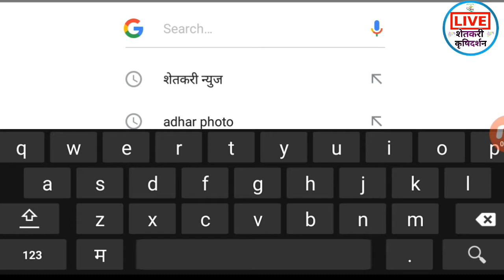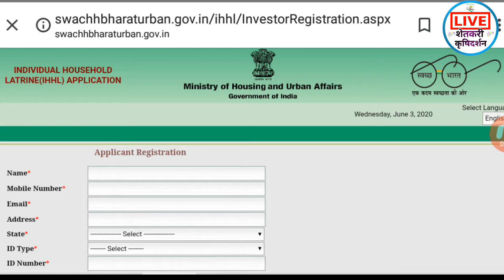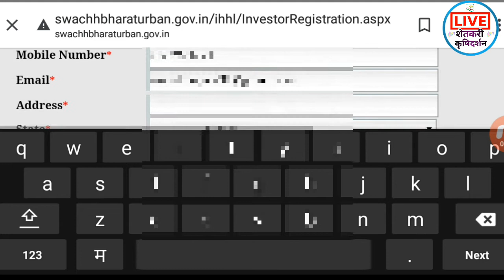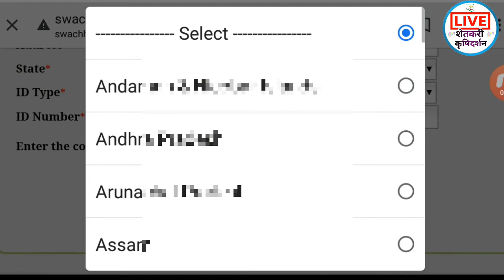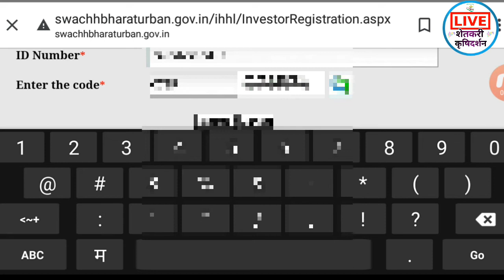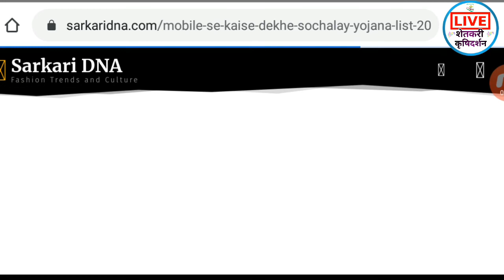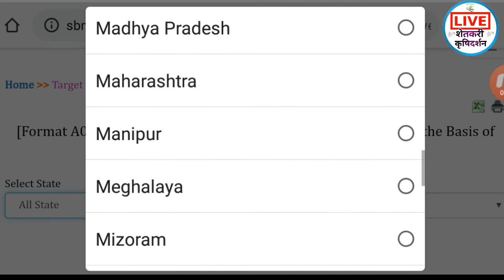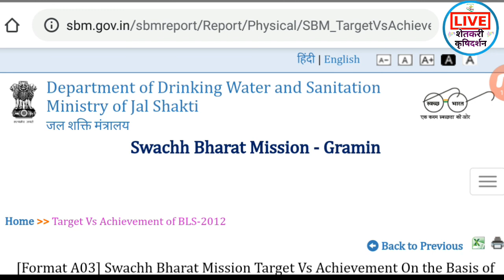online registration 2020 ,शौचालय साठी फ्री अर्ज करा Sauchalay online registratio| List Sauchalay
online registration 2020 ,शौचालय साठी फ्री अर्ज करा Sauchalay online registration